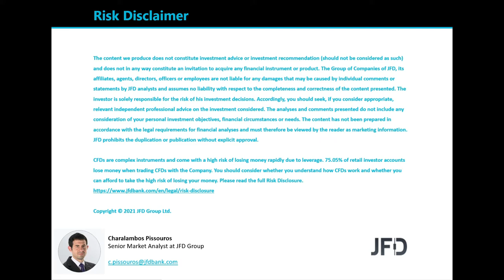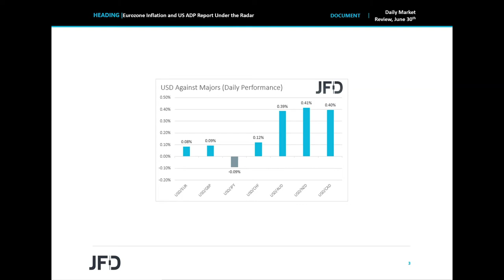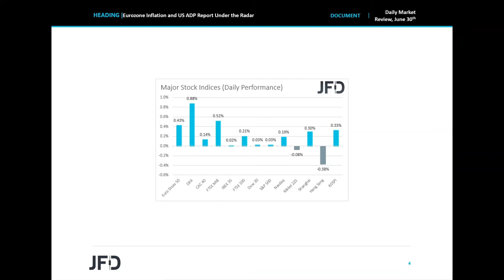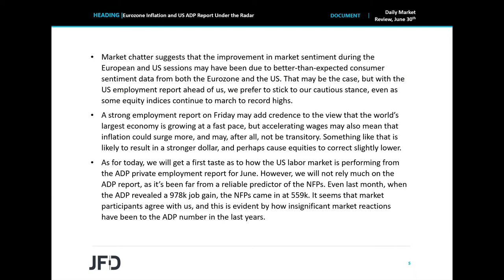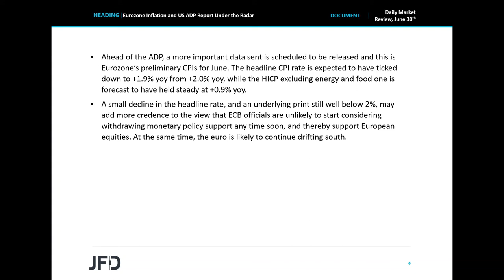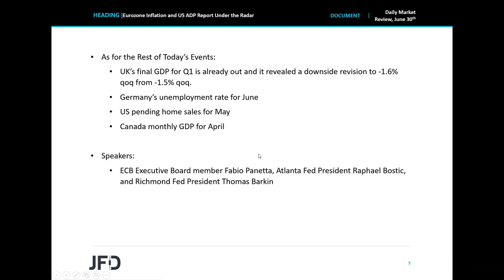Daily Market Review: Eurozone Inflation and US ADP Report Under the Radar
The US dollar continued to strengthen against most of the other major currencies, but most equities drifted higher. That said, we prefer to maintain a cautious stance ahead of Friday’s US employment report. As for today, the main events on the agenda are the ADP private report and Eurozone’s preliminary CPIs, both for June.